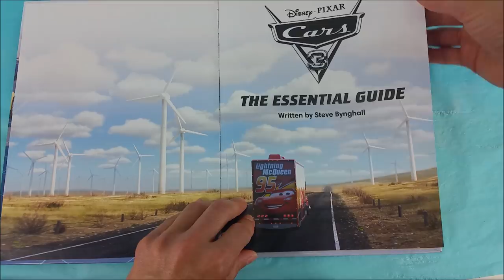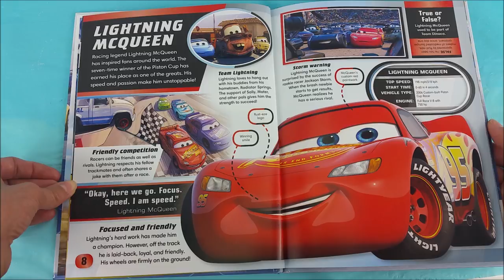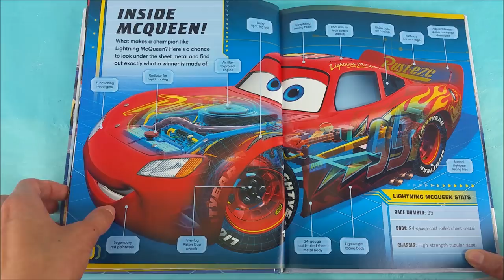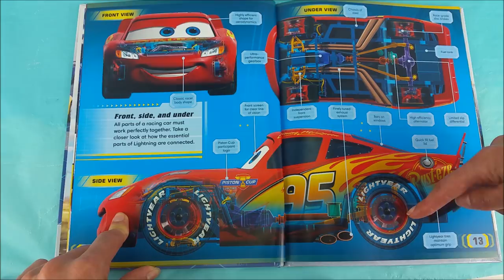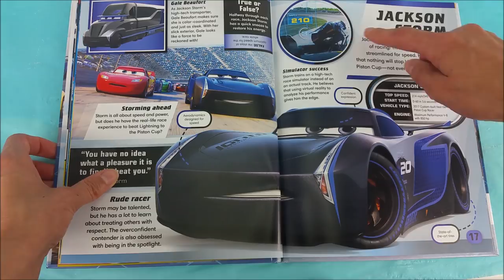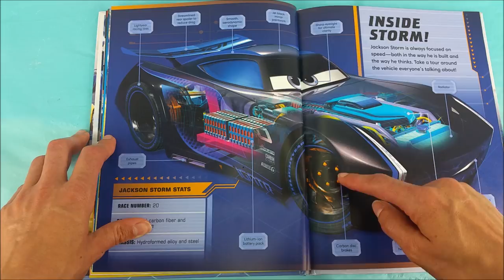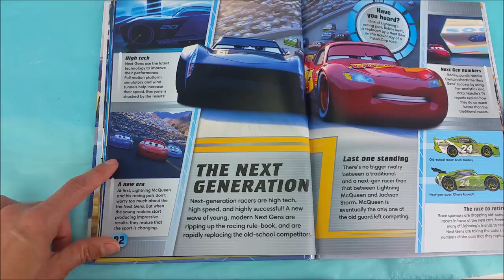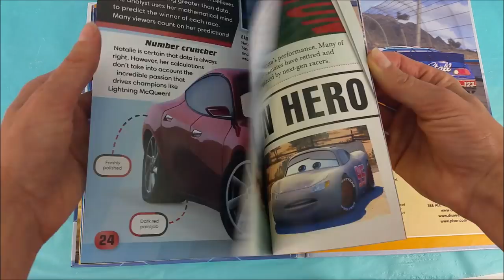Lightning McQueen, Cruz Ramirez, Jackson Storm Cars 3 Read Along with Me The Collectors Guide Book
Lightning McQueen, Jackson Storm, Cruz Ramirez, Shannon Spokes, and Brick Yardley join me for some Read Along fun while I go through the Disney Pixar Cars 3 "The Essential Guide". See you again soon!!!

Track Info:
• Title: Claudio The Worm
• Artist: The Green Orbs
• Genre: Children's
• Mood: Happy